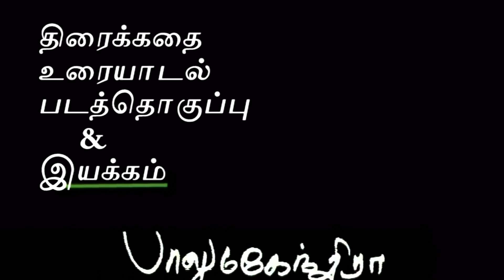Kathirippu | Balu Mahendra Kadhai Neram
Title : Kathirippu
Direction and story : Balu Mahendra
Starring : Mounika, Cheran Raj, Amarasigamani,LI.C.narasimman, Shanmugasundarai,Usha, Gowthami,Hema and others